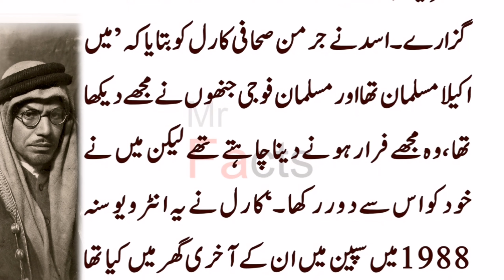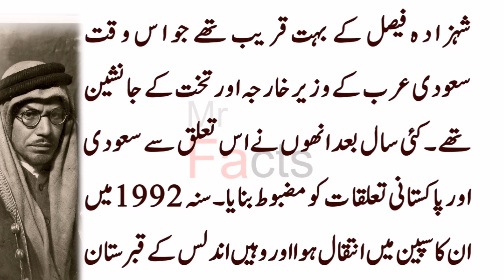Who Was Allama Assad?